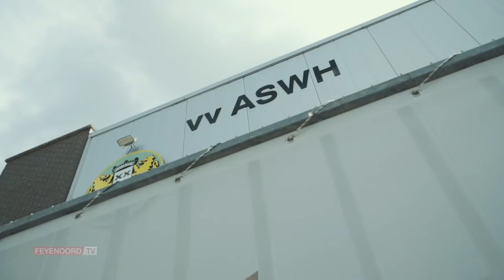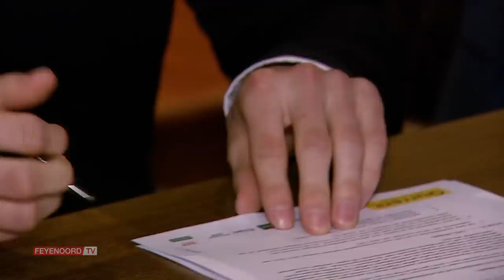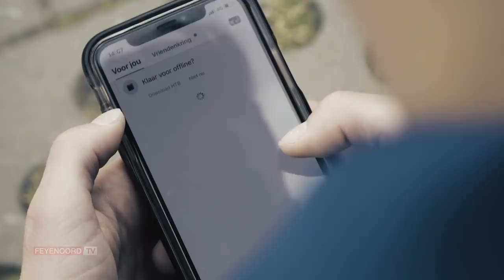Talentenportret | Captain Ramon Hendriks gaat voorop in de strijd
Ramon Hendriks staat als zeventienjarige jongen zijn mannetje in de defensie van Feyenoord Onder 19. De aanvoerder van het team van Feyenoord Academy stelt zich graag aan je voor!